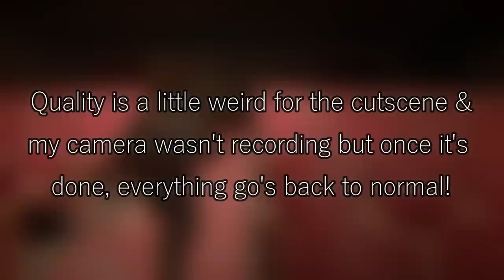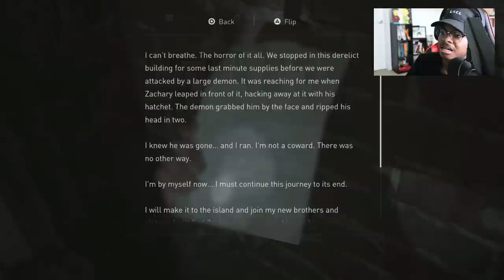Owen & Mel Pack LOUD AF! The Last Of Us Part ll Ep 7